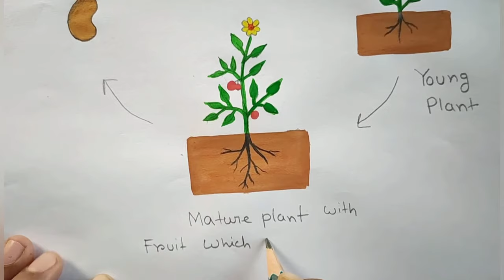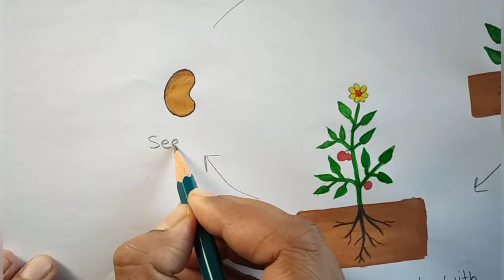How to draw plant life cycle | Plant germination drawing | Plant life cycle poster drawing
In this video I showed, how to draw plant life cycle easily step by step. Plant have a good life cycle. Plant life cycle process is so beautiful. Day by day plant is growth and become a big tree. Anyone can learn this plant life cycle easily from this plant life cycle drawing. It is very easy to draw this plant life cycle step by step. This plant life drawing also this very important for school science drawing. Plant life cycle also a drawing. Anyone can easily understand the plant life cycle from the plant life cycle drawing video. It is also a science project of plant life cycle.
                        @ MNSB inward